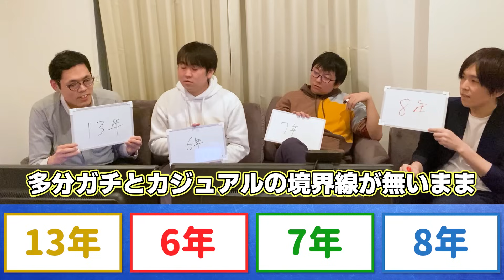【50のコト】ミーヤーをもっと知りたい、ミーヤーの50のコトクイズ！